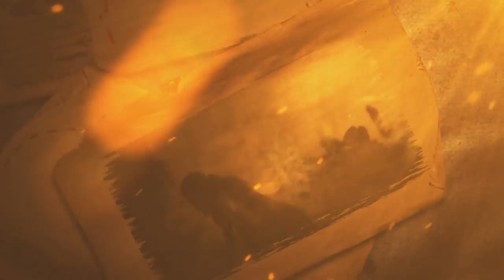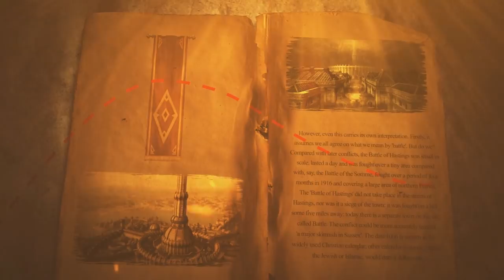The Forgotten Hero - The Elder Scrolls Lore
Sorry for my boring voice, it was 2 am when recording this

Sources:
The elder scrolls legends main quest